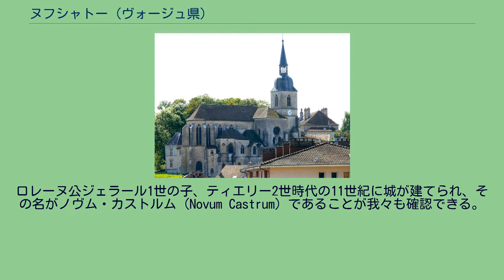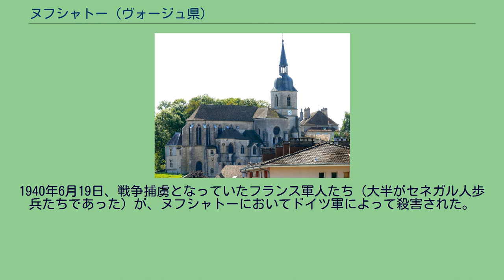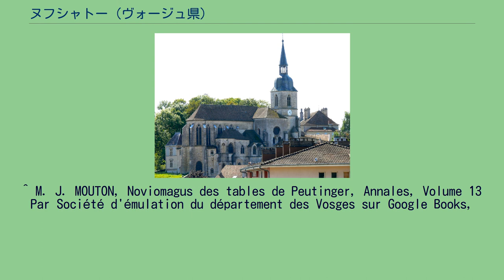ヌフシャトー (ヴォージュ県)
ヌフシャトー （Neufchâteau）は、フランス、グラン・テスト地域圏、ヴォージュ県のコミューン。
ヌフシャトーは、ムーズ川とムーゾン川が交差し、ヴォージュ平野を見下ろす位置にある小さなまちである。
シャンパーニュ地方に向かって開けており、A31や高速道74号線、メス、ナンシー、ディジョン、リヨンへ向けた路線が通るフランス国鉄の駅がある。
単に音声学上の類似において、様々な歴史家たちが、ヌフシャトーはタブラ・ペウティンゲリアナに載っている古いローマの駅、ノヴィオマグス（Noviomagus、新しい市場）であると誤ってみなしてきた。
一方、他の作家たちはノヴィオマグスがニジョンとポンピエールの間にあったとしている。
ローマ時代のヌフシャトーは、リヨン＝トリーア間に通るローマ街道沿いの市場町であった。
ロレーヌ公ジェラール1世の子、ティエリー2世時代の11世紀に城が建てられ、その名がノヴム・カストルム（Novum Castrum）であることが我々も確認できる。
ヌフシャトーはロレーヌではなくシャンパーニュに位置している。
実際、1220年、ロレーヌ公マチュー2世はトロワ伯妃ブランシュと彼女の息子であるシャンパーニュ伯ティボー4世に敬意を払い、ヌフシャトーにかかる手数料を納めていた。
ヌフシャトーはロレーヌ有数の歴史の古いまちである。
ロレーヌ公マチュー2世は住民が代議員13人を選び、その中から首長を選出する権利を含む憲章を1321年に授け、ヌフシャトーはロレーヌ公国最初の憲章自由都市となった。
これについてはシャンパーニュ伯も認証していた。
ヌフシャトーは、ロレーヌ公国とフランス王国間の紛争を解決するための定期的な会合の主催地であった。
1545年、ロレーヌ公妃クリスティーヌ・ド・ダヌマルクは公国の全体議会をヌフシャトーで開催した。
ヌフシャトーの防衛施設は宰相リシュリューによって破壊された。
1766年にロレーヌ公スタニスラスが死ぬとフランスはロレーヌ公国を吸収した。
フランス革命後にはヌフシャトーは郡庁所在地となった。
革命期の地名はムゾン＝ムーズ（Mouzon-Meuse）であった。
ナポレオン戦争、普仏戦争、第二次世界大戦で、ヌフシャトーは繰り返し外国の軍勢に占領された。
1940年6月19日、戦争捕虜となっていたフランス軍人たち（大半がセネガル人歩兵たちであった）が、ヌフシャトーにおいてドイツ軍によって殺害された。
^ M. J. MOUTON, Noviomagus des tables de Peutinger, Annales, Volume 13 Par Société d'émulation du département des Vosges sur Google Books,
page 324 ^ Scheck, R. (2007). Une saison noire. Les massacres de tirailleurs sénégalais. Mai-juin 1940. Paris : Tallandier. p. 77.